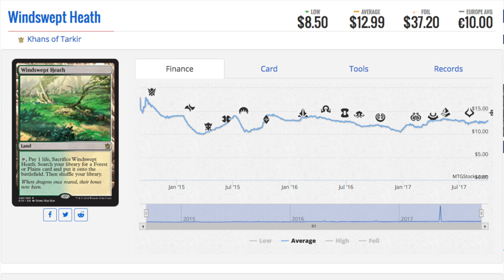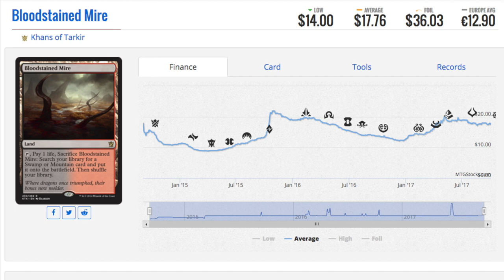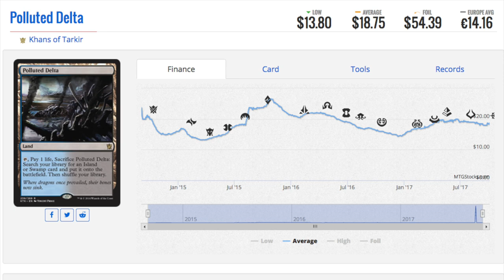BUY ALLY FETCHLANDS TODAY Magic the Gathering